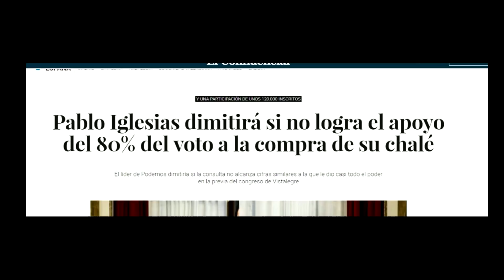ENCONTRONAZO TREMENDO - Echenique versus Inda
Discusión dialéctica entre el secretario de organización de Podemos y el director de Okdiario.